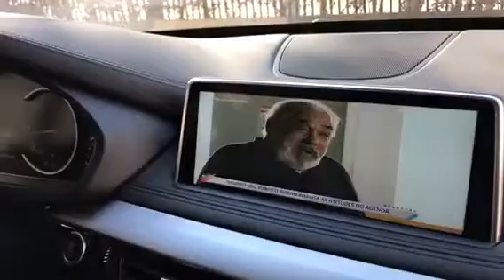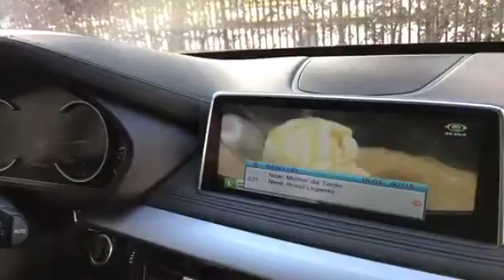Desbloqueio de tela Bmw X5 evo,2018, tv full hd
Usamos equipamentos plug & play, preservando a originalidade e a garantia do veículo.
Av: das Américas 7899, Barra da Tijuca, Rio de Janeiro.